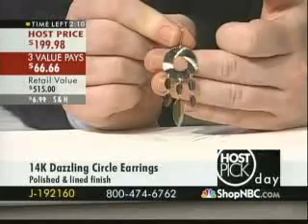Shawn Wilsie "host pick" show part 4 of 4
Shawn Wilsie hosted 2 hours of product he was involved in the selection and or design of, covering all categories from jewelry and watches to skin care.

The final half hour sees a variety of product offered including skin care, women's jewelry and a wall clock.